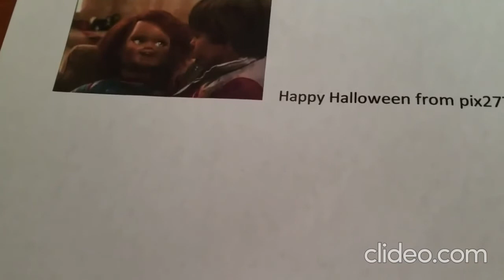pix277 says happy halloween 2020 edited with clideo.com